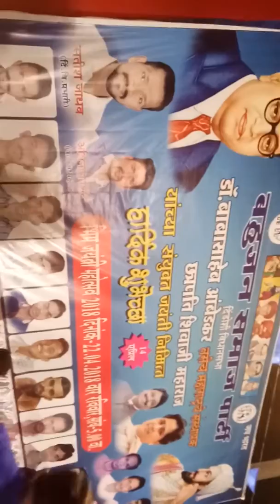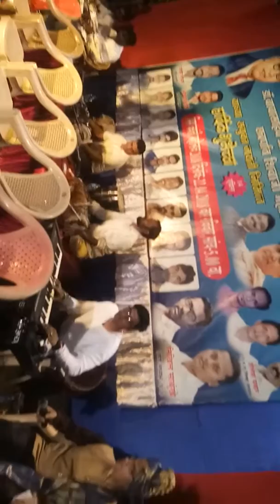Malad east kurar village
Bhim jayanti-avinash